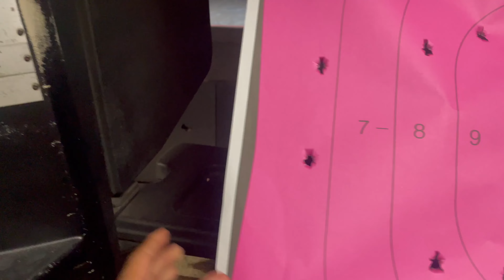VLOG | FIRST TIME AT GUN RANGE | TRYING NEW RESTAURANT IN LA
Hi Babes welcome back!